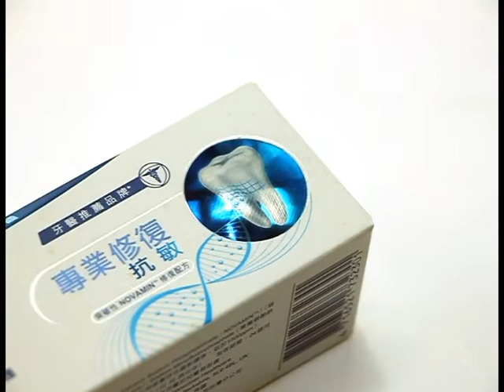雷射全像透鏡與貓眼效果 Hologram Lens | Holo Solution Inc.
運用雷射全像技術模擬透鏡的立體感與光影變化，在包裝與標籤印刷上有很大的裝飾性作用，此外在防偽的領域也有非常好的真品識別功能。
除了雷射全像技術以外，運用精密機加工技術也可以做出這種效果，而且立體感和亮度更好，一般業界稱做「貓眼」，不過這種機加工的貓眼紋路需要製作的批量更大，而且和雷射全像圖案不容易混合運用。